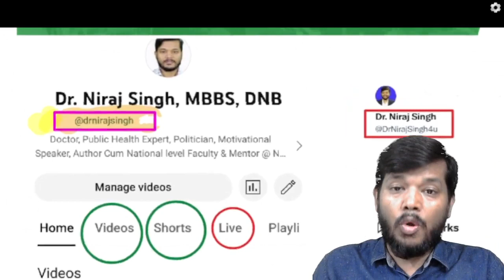COURT CASE I SUPREME COURT II NEETPG 2023 II COUNSELLING R 3 ALL INDIA II MD MS DNB